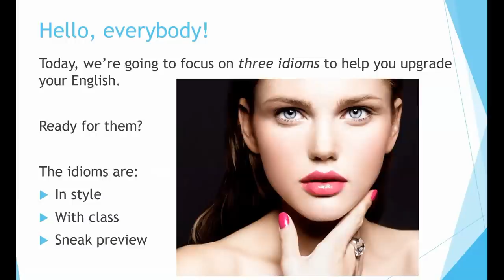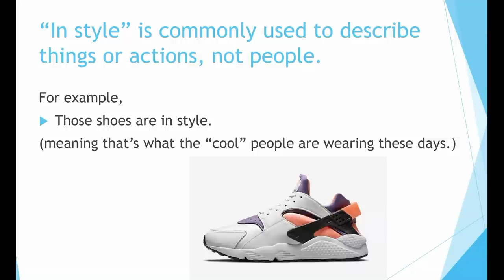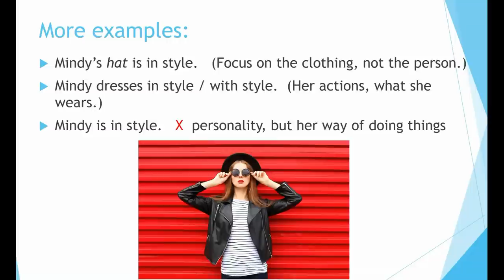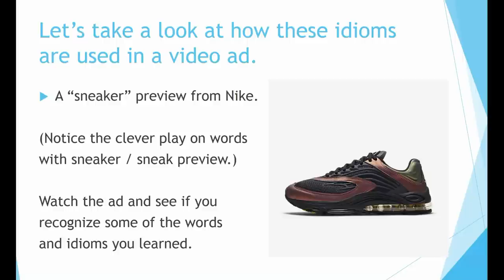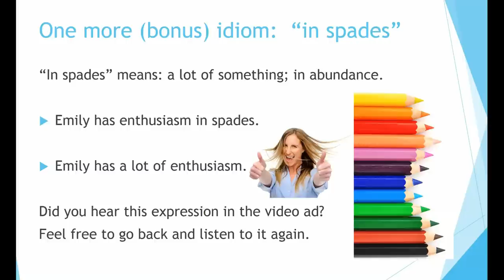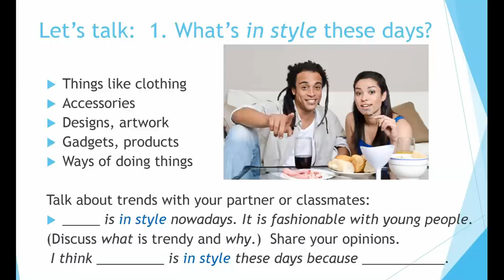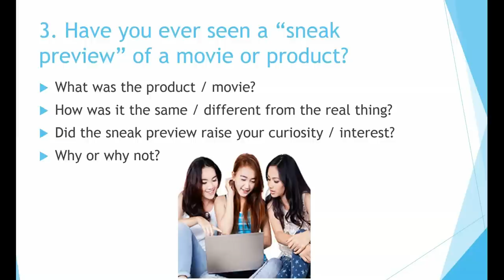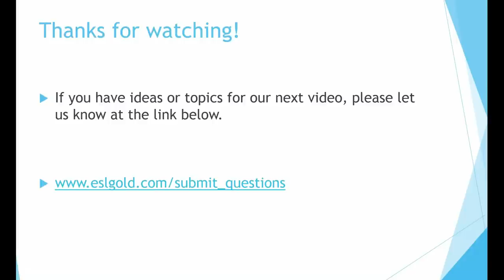Learn English: Idioms For Today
Now you can learn English quickly by yourself at home for free step by step!  This lesson focuses on three English idioms:  in style, with class, and sneak preview.  It also incorporates other related vocabulary words for conversation about trending topics. Great for students and teachers of English as a second language, this video can be used in the classroom or as self-study.

More about these products: